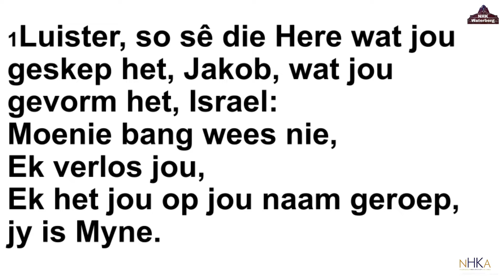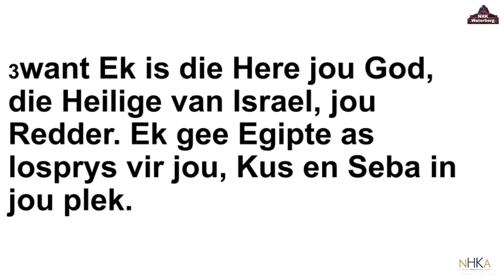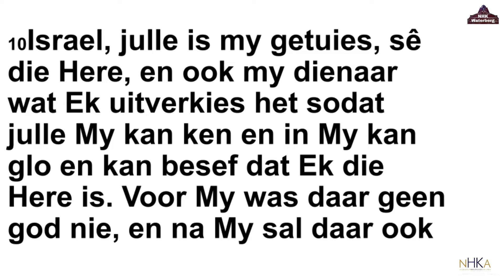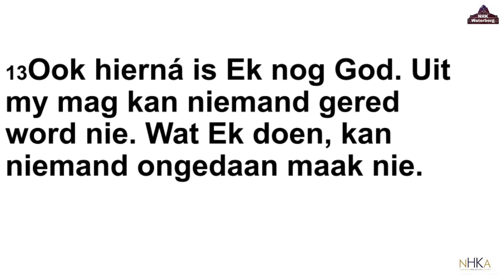19 Julie 2020 | Jesaja 43 : 1-12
Ds Willem Sauer